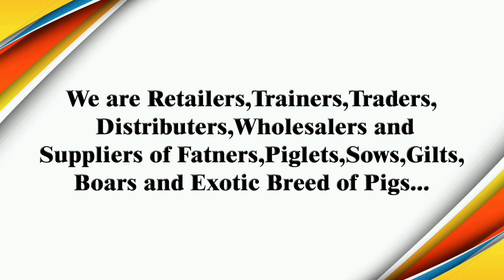Pig Farm Visit in Bagha Purana Moga, Punjab | Swastik Pig Farm